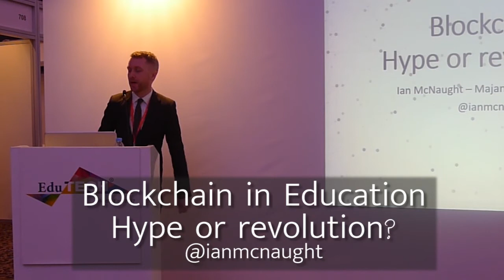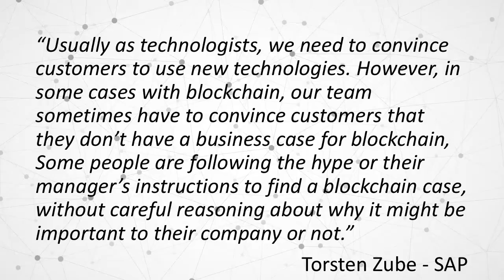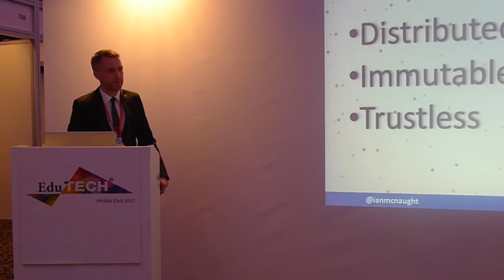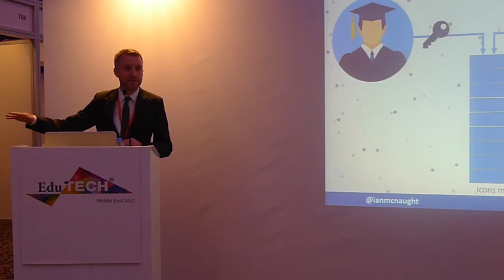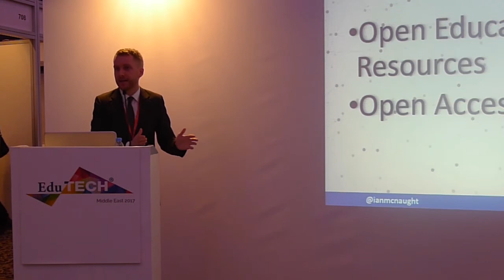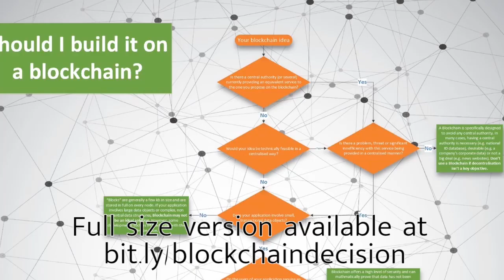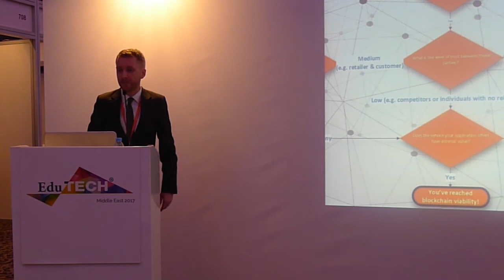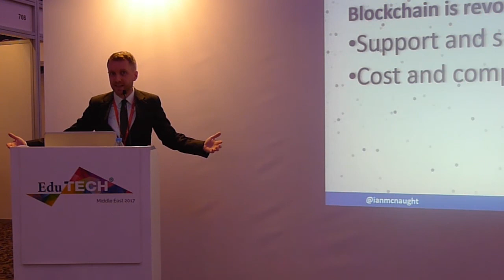Blockchain in Education: Hype or revolution?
My presentation from EduTech Middle East 2017. This presentation gives a very brief and non-technical introduction to the Blockchain, imagines some of the ways it could transform education, and introduces a model for examining the viability of potential blockchain applications. The blockchain decision tree can be viewed in full